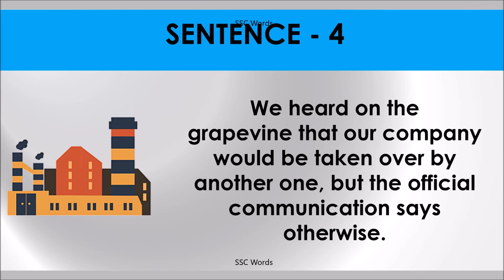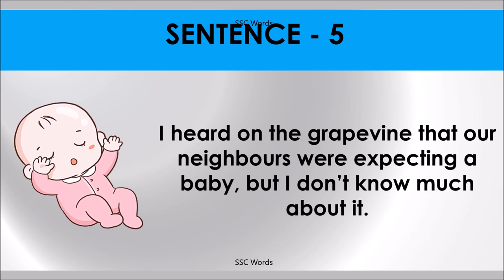HEAR ON THE GRAPEVINE Idiom 1044 # Meaning and five sentences # SSC Words